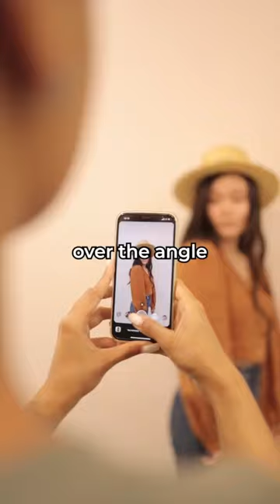Why You Look Better In The Mirror Than In Pictures (tip 15)